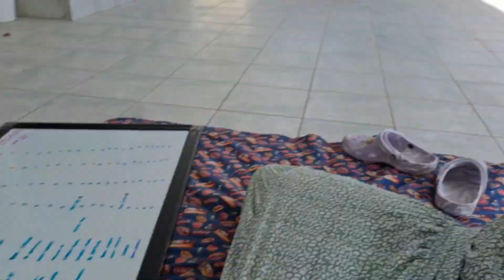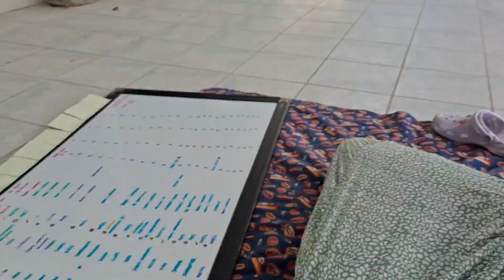My FIRST Two Weeks in OGDEN UTAH as a MISSIONARY